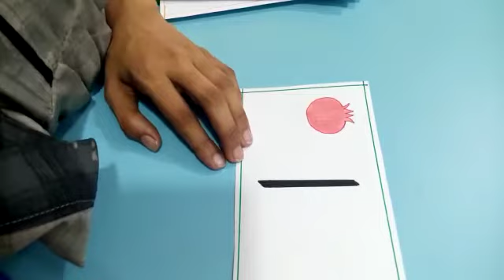PG urdu lesson 13-7-2020